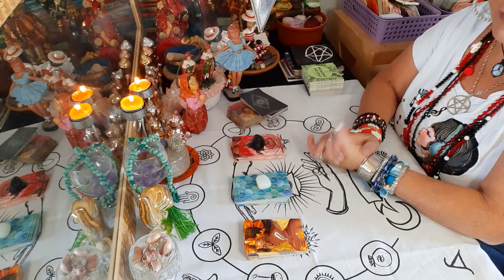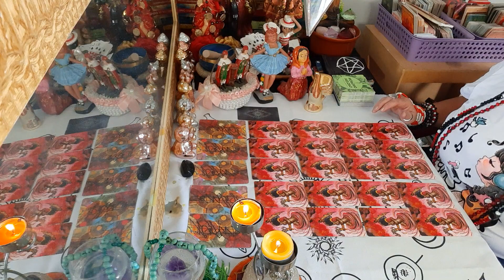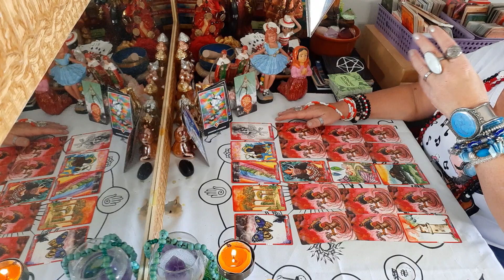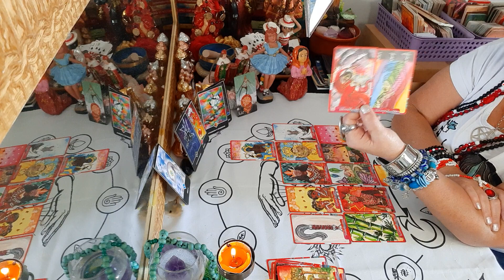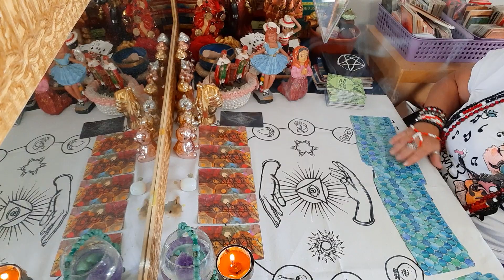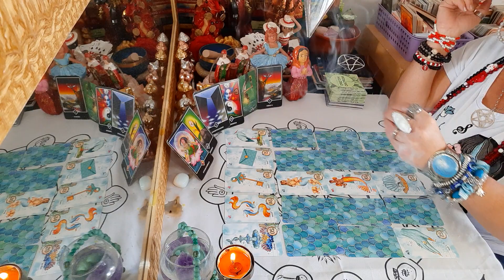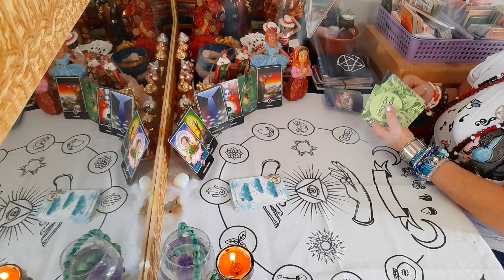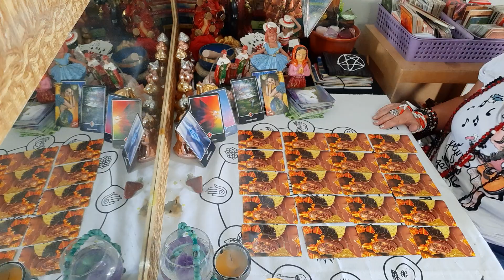Espiritualidade quer te dar um recado em 20 cartas 1 parte Gratidão🙏 (11)989292508#leituraintuitiva💃